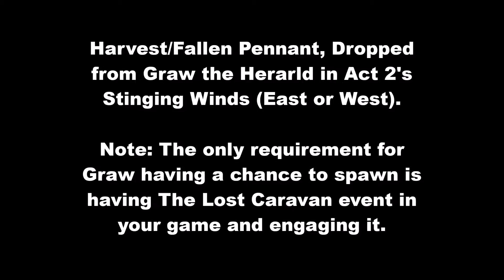Graw the Herald - Harvest Pennant Drop Source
Encountering Graw the Herald in Stinging Winds' The Lost Caravan event along with Bayett - both Fallen Shaman.  Graw drops the Harvest Pennant (aka Fallen Pennant) upon death.